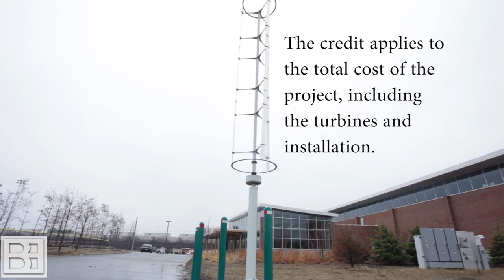BEE - Windspire Installation